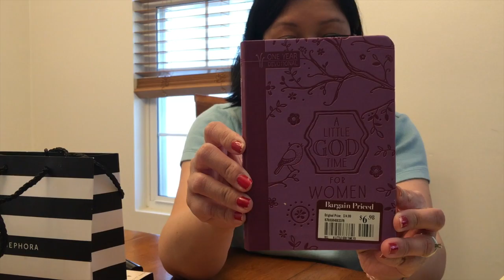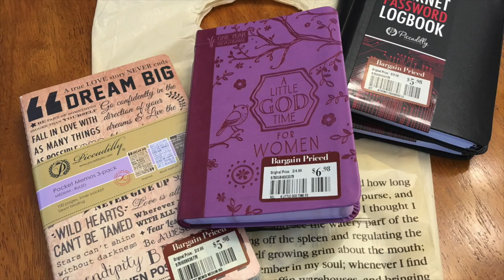Barnes and Noble Bookstore and Sephora Birthday Gift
I picked up some devotional book, log book, and notebooks at Barnes & Noble.  I used a gift card and tried to go over the amount and just pay a few cents to a few dollars.  I also picked up my free birthday gift at Sephora.  It was a treat to go in there and look at all the make up that I see people own and use on here, You Tube world.